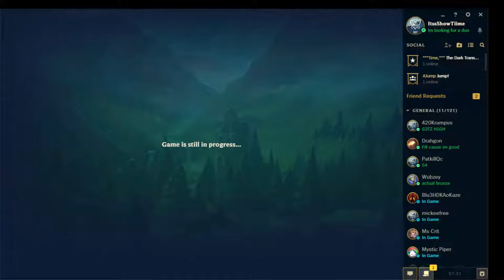20 MINUTE AATROX GAME!!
Great game to watch